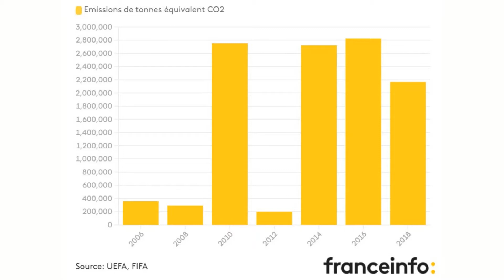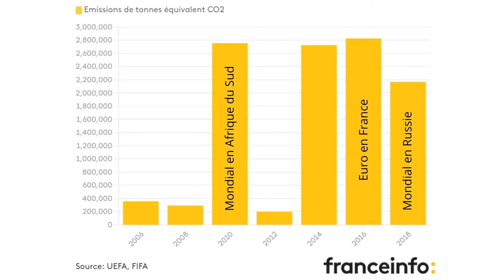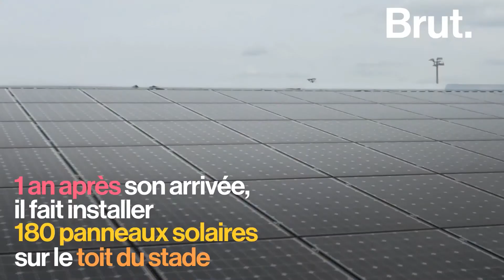L'impact écologique de l'Euro de foot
L’Euro de foot a commencé mais cet aspect vous a probablement échappé. L’impact écologique d’une telle compétition. Et cette fois-ci c’est encore pire que les autres sessions...

Si vous aimez les sujets d'actualité décryptés sous un angle durable, je vous propose de vous inscrire à ma newsletter dans la catégorie Ecologie

▬▬▬▬▬▬▬▬▬▬▬▬▬▬ LIENS  ▬▬▬▬▬▬▬▬▬▬▬▬▬▬

▬▬▬▬▬▬▬▬▬▬▬▬ VIDÉOS ASSOCIÉES  ▬▬▬▬▬▬▬▬▬▬▬